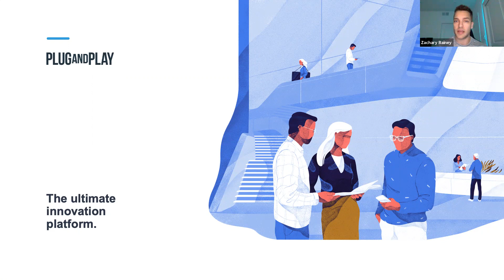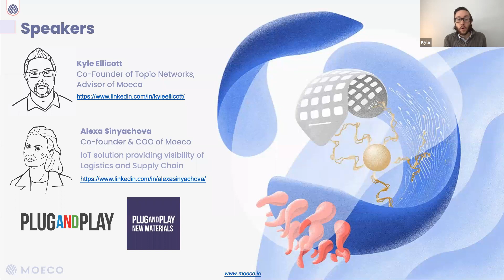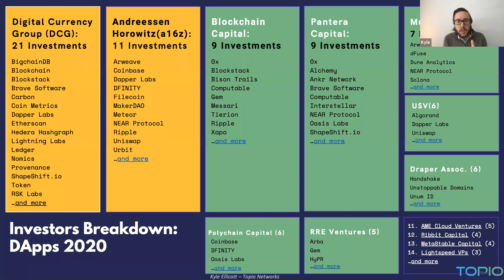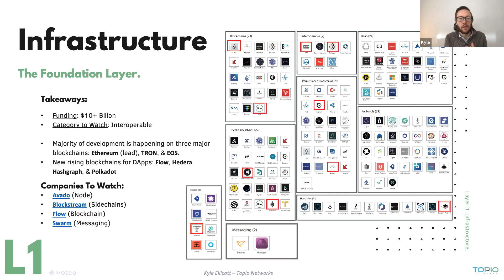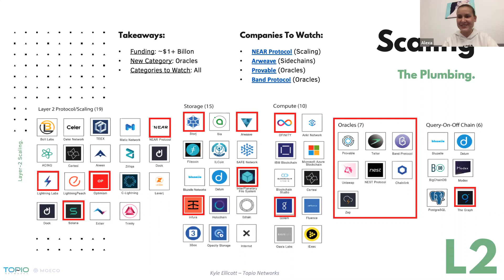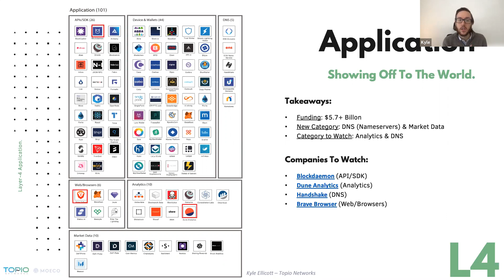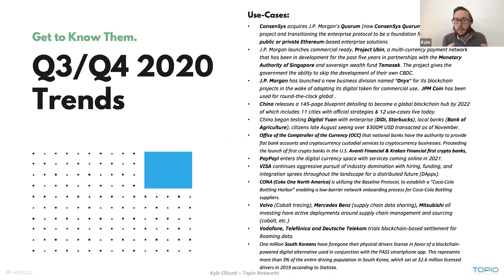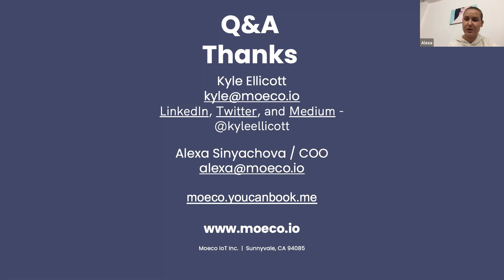State of Distributed and Decentralized Applications DApps, by Kyle Ellicott (Moeco) | Plug and Play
he much anticipated 2020 was set to be a breakout year for decentralized applications (DApps), directing us to a new standard for future applications in the Web 3.0 and distributed era. However, we instead witnessed an uncertain beginning that reshaped the direction for the year ahead. During the year, we’ve played witness to many themes along with infrastructure improvements, enterprise integration & deployments, experimentation & learnings of scalability, security, and privacy, along with a surge of new applications in areas of decentralized finance (DeFi), identity, digital assets, entertainment, and the future of work.

During this talk, Kyle Ellicott will go in-depth on these themes, the evolving 2020 landscape, and provide you with a roadmap to navigate the rapidly emerging decentralized future of applications successfully. Listen in to get:
- An overview of the 2020 DApps Landscape
- Rising themes within the Enterprise from DeFi, Digital Identity, Distributed Storage, and more
- Emerging trends like one-click deployments and platforms to data & privacy
- Plus real-world deployed use cases, new business models, 2021 upcoming trends, areas of opportunity, and more!